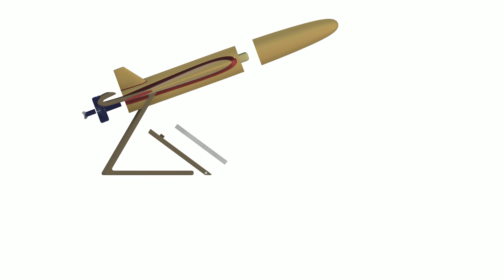3D Baskı Turna İHA | 3D Print Turna UAV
Autodesk Fusion 360 ile modellediğimiz Türk yapımı İnsansız Hava Aracı

Turkish-made Unmanned Aerial Vehicle that we modeled with Autodesk Fusion 360